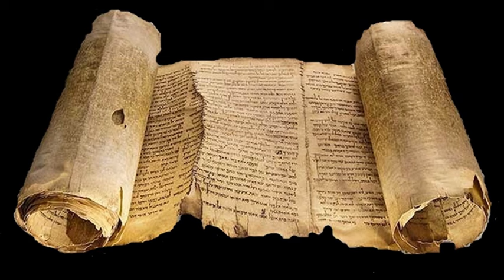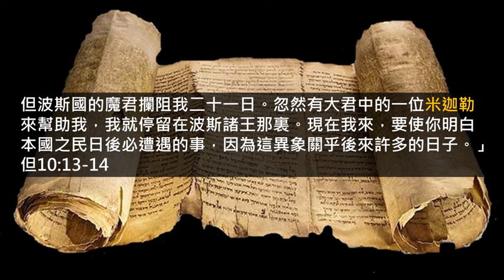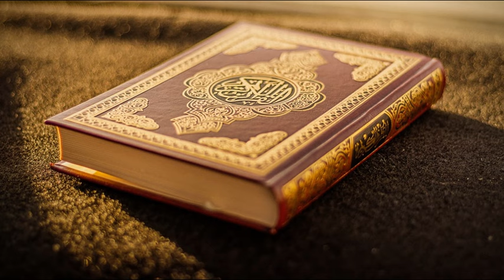米迦勒與加百列 : 天使事蹟與正典以外的傳說 | 更多鮮為人知的天使秘密 | 由亞當到耶穌 【上帝的信徒】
你對天使米迦勒和加百列有多認識？他們原來跟亞當、以諾、摩西、所羅門、馬利亞和耶穌有緊密關係，這些事跡不單記載在聖經裡，我們甚至可從次經、猶太和伊斯蘭文獻裡找到更多他們鮮為人知的傳說.

鳴謝 Flora 字幕提供。